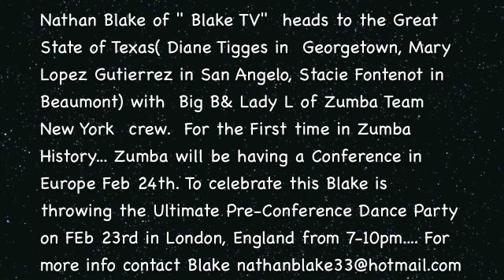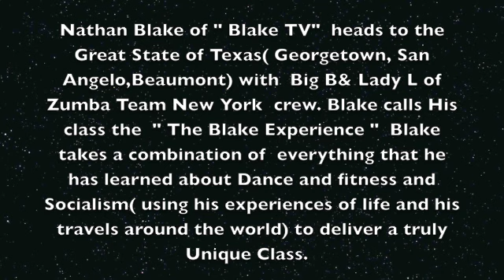Nathan Blake of Blake TV doing " DOWN ON ME" by Jeremih Ft.50 cent ( Merengue remix)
Nathan Blake of " Blake TV"  heads to the Great State of Texas( Diane Tigges in  Georgetown, Mary Lopez Gutierrez in San Angelo, Stacie Fontenot in Beaumont) with  Big B& Lady L of Zumba Team New York  crew.  For the First time in Zumba History... Zumba will be having a Conference in Europe Feb 24th.